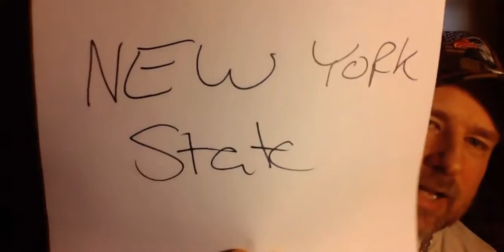You are NOT who YOU think YOU are!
In this video, you will learn a whole lot I'm sure you probably didn't know before. This video shows you how your life is not your own. Please watch and share